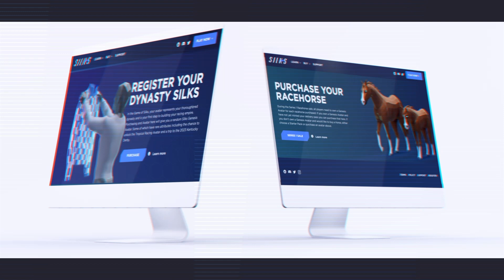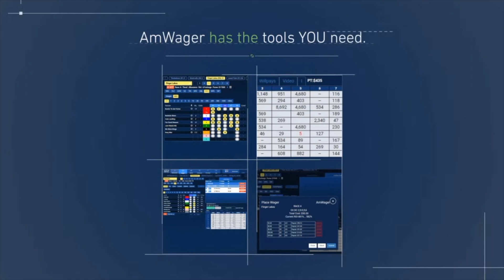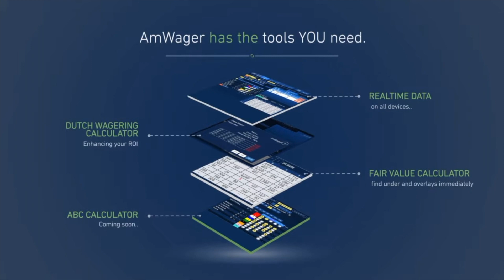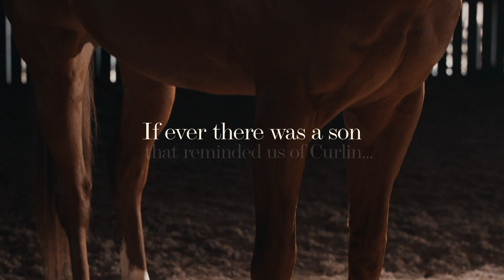George Allan Bryant, Courageous, Tough, Determined, and trains horses too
You won't meet a lot of people like George Allan Bryant. First, how many trainers will tell you they love a 50-1 shot they are running in a few days? Well check it out George does but that is nothing for this man.
George is a cancer survivor, not once but twice. He has demonstrated a will not often seen and soldiers on daily in conditions that would keep many in bed and in tears. George shrugs that off and does what he loves, and does it with passion. He trains horses and wins races.
Do not miss the chance to meet and know this truly inspiring man. He is bringing owners into the sport with his contagious enthusiasm. George is special, and he made this episode special just by sharing his story with us and YOU!
We hope and believe there is a Woodchopper and Lecomte with George's name on them and Nobody Deserves it More! Once you watch you'll see what we mean and why.
And again where else will you have a trainer tell you they love a 50-1 shot and why. Right here on Past the Wire TV!
Photo: George Allan Bryant
Videography: Only the best, Jim Gazzale